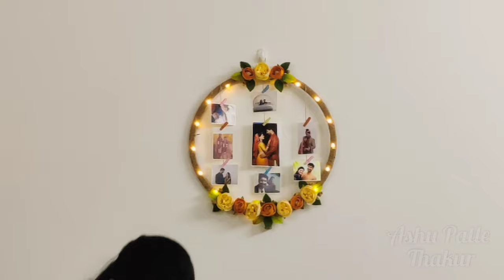valentines Gift Ideas for gf/bf | Anniversary Surprise Gift ideas | valentinesday Home decore Ideas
Beautiful handmade birthday gift ideas | happy birthday gifts | birthday 2021 gifts easy

In this video I am showing beautiful handmade new year gift ideas | happy new year gifts | new year 2022 gifts easy. These gifts are very easy to make. These happy new year gifts include some very pretty paper gifts. These are the best time and money saving gift ideas for new year 2022. If you liked our video then like our video.

Material Required:
1) wooden rings for craft
2) JuteRope
3) Flowers
4) String Lights
5)Wooden Clips

wooden rings for craft:

String lights:

Jute Rope:

Woodenclips:
ElkPUEwNDA3OTMzMURIT0hFSE1RVFBKNSZ3aWRnZXROYW1lPXNwX2F0ZiZhY3Rpb249Y2xpY2tSZWRpcmVjdCZkb05vdExvZ0NsaWNrPXRydWU=

Topic include:-

1) Easy Handmade Birthday Gift Ideas
2)Beautiful Handmade Gift Ideas For Birthday
3)Handmade gift ideas
4)Birthday gift ideas
5) Diy gift for birthday
6) How to make birthday gift
7) how to make gift easy
8) How to make birthday gift at home
9)Diy birthday gift ideas
10) handmade birthday gifts for best friend
11) handmade birthday gift ideas
12) Beautiful birthday gift ideas
13) Beautiful birthday gift for sister
14) Beautiful birthday gift for mom
15) Beautiful birthday gift box

Valentines day gift ideas for boyfriend
Valentine's day gift for boyfriend
valentines day gift for husband
valentines day gift for girlfriend
valentines day gift for wife
Valentine's day gift for him
Valentine's Day special gift
gift box ideas for boyfriend
gift box for husband
gift box for wife
gift box for girlfriend
valentine gift
handmade valentine gift
valentine special gift for boyfriend
how to make a valentine gift
surprise gift for girlfriend
Handmade Birthday card for him/her.
Handmade gift ideas.
Colorful designs.
Gift something special
anniversary decoration ideas at home
anniversary surprise
birthday decoration ideas at home
anniversary celebration ideas at home
anniversary celebration ideas
anniversary surprise ideas
wedding anniversary ideas
anniversary decoration
anniversary ideas
anniversary gift ideas
how to decorate room for an anniversary surprise
anniversary gift ideas for husband
Mom dad anniversary decoration ideas
lockdown anniversary surprise ideas
lockdown anniversary decoration ideas
In this video I will show you how to make Valentine's day gift making so this greeting card is good for Valentine's day.
So I hope you will like my idea of making easy and beautiful gift handmade at home